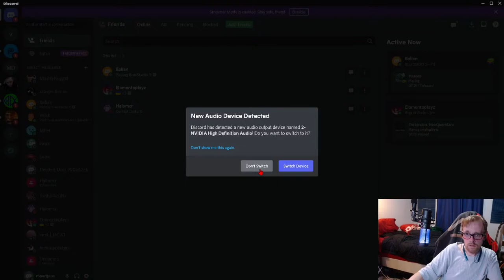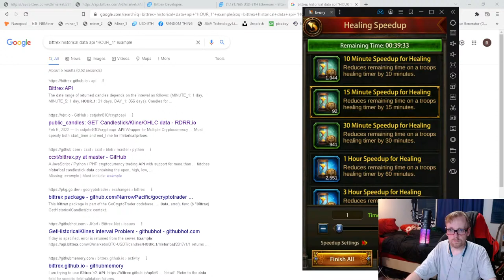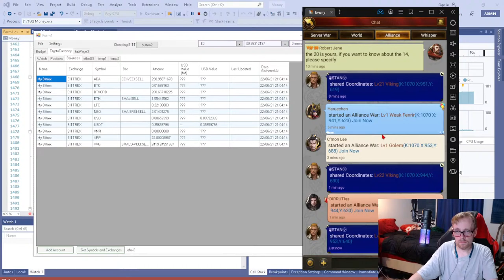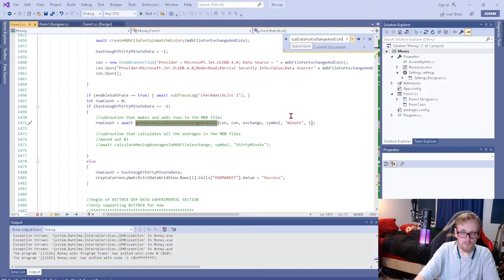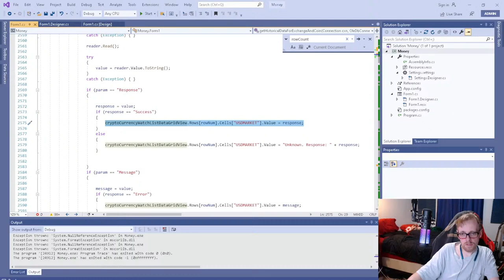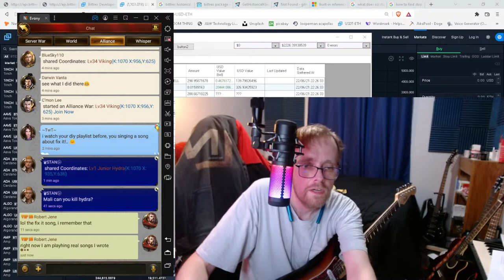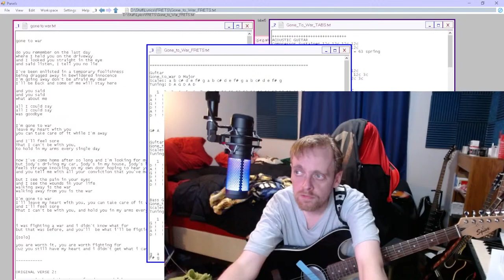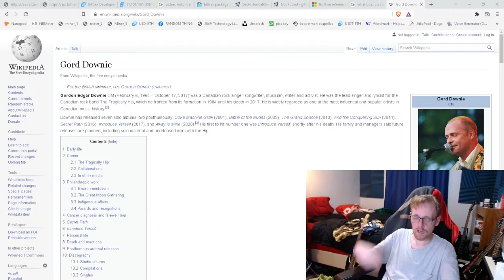working on my crypto trading bot - Coding 3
I need to get my API updated..

►Mics:
PowerDeWise Lav Mic
PoP voice Lav Mic (Charlie's mic)

►Hardware:
Hot shoe swivel mount adapter
22 Pcs Tripod screw Adapters